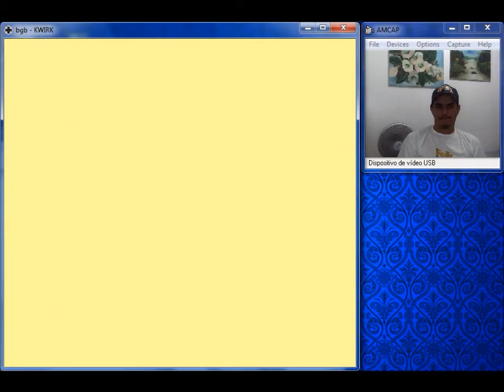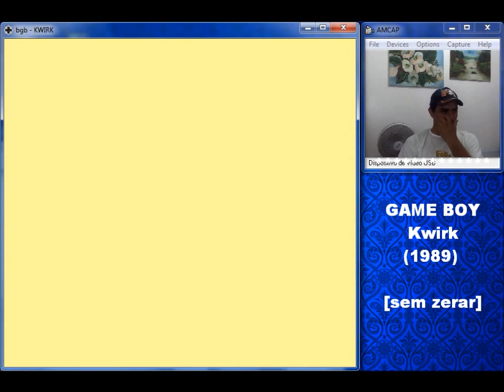Kwirk Game Boy